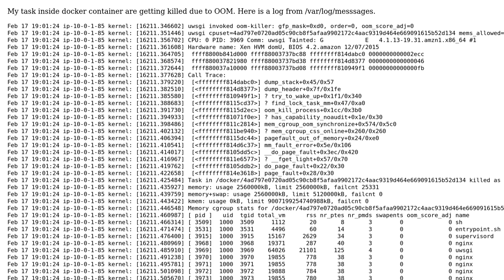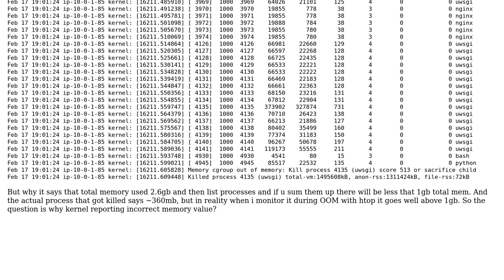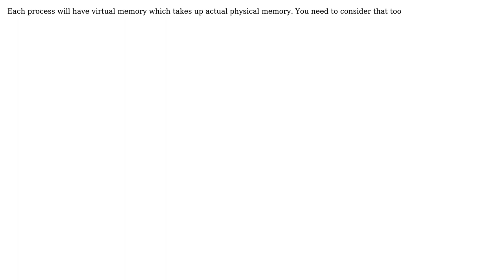memory usage reporting by kernel in log when task is killed due to OOM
With thanks & praise to God, and with thanks to the many people who have made this project possible! You are responsible for your own actions.